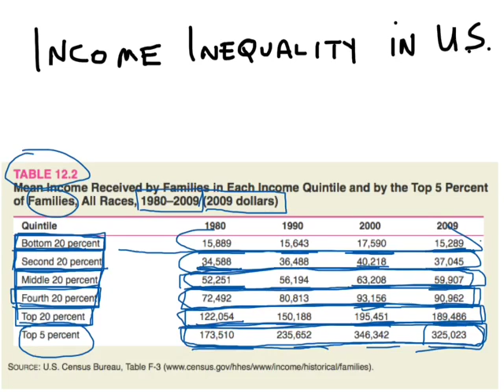Income Inequality In The US